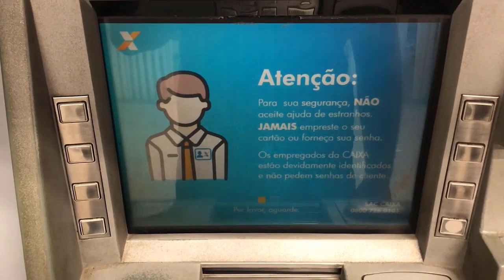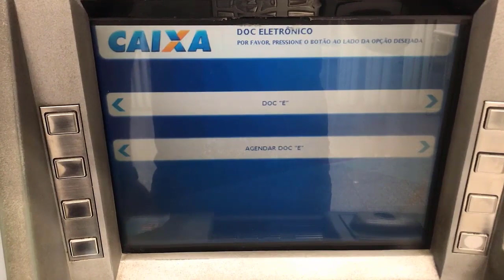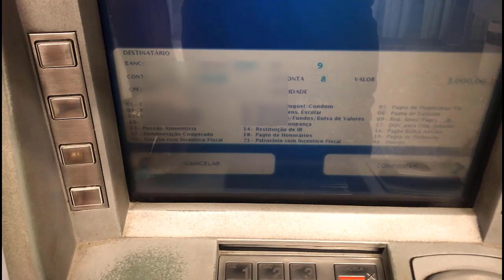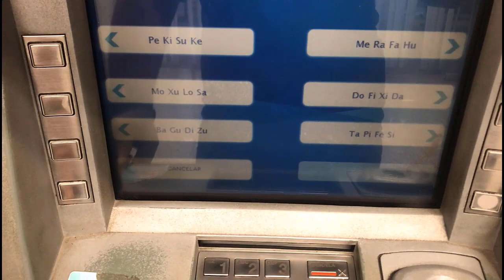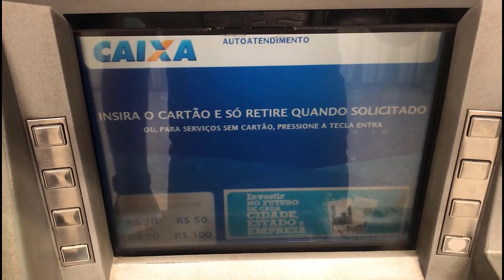COMO TRANSFERIR DINHEIRO DA CAIXA PARA OUTROS BANCOS – TRANSFERIR DINHEIRO PELO CAIXA ELETRÔNICO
CÓDIGOS DOS PRINCIPAIS BANCOS
001: Banco do Brasil S.A.
237: Banco Bradesco S.A.
104: Caixa Econômica Federal
745: Banco Citibank S.A.
399: HSBC Bank Brasil S.A. – Banco Múltiplo
341: Banco Itaú S.A.
652: Itaú Unibanco Holding S.A.
422: Banco Safra S.A.
033: Banco Santander (Brasil) S.A
077: Banco Inter
290: Pagseguro Internet S.A
260: Banco Nubank (nuconta)
323: Mercado Pago

Um DOC ou TED da Caixa é usado para transferir fundos da Caixa Econômica Federal para outro banco. Essas transferências são consideradas “transferências de remessas de acordo”. No entanto, o termo também passou a representar qualquer transferência eletrônica de dinheiro de uma pessoa para outra.

Nenhum dinheiro físico é transferido entre a Caixa ou instituições financeiras ao realizar um DOC ou TED. Em vez disso, as informações são passadas entre as instituições bancárias sobre o destinatário, o número da conta de recebimento do banco e o montante transferido.

O remetente de uma transferência bancária primeiro paga pela transação no seu banco. O banco do destinatário recebe todas as informações necessárias do banco remetente e deposita seus próprios fundos de reserva na conta correta. As duas instituições bancárias liquidam o pagamento no final, após o dinheiro ter sido depositado. É por isso que nenhuma transferência física é feita durante uma transferência eletrônica.

O código de transferência da Caixa Econômica Federal é um número utilizado para que o dinheiro transferido para o banco correto. O código da Caixa para DOC e TED é o 104.

Tipos de transferências
Todas as transferências eletrônicas legítimas levam até dois dias para serem processadas. Se uma forma de pagamento eletrônica demorar mais que alguns dias, ela não será uma transferência eletrônica verdadeira.

Preço do DOC e TED da Caixa
Transferências bancárias custam dinheiro para serem feitas, independentemente de serem transferências DOC ou TED. A Caixa Econômica Federal cobra apenas R$ 9,50 por transação, mas a taxa pode variar dependendo do tipo de conta.

As transferências DOC e TED da Caixa são seguras e protegidas, contanto que você conheça a pessoa que está recebendo o depósito. Cada pessoa envolvida na transação precisa provar sua identidade, portanto transferências anônimas estão fora de questão.

Ainda tem alguma dúvida? Acesse o site da Caixa

VD46